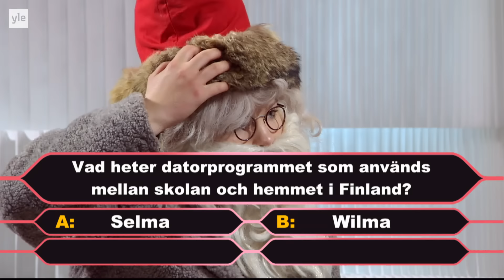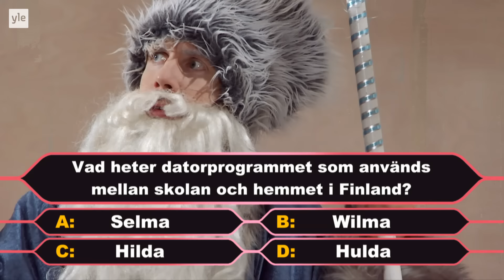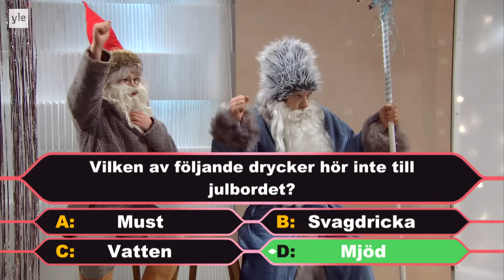Topp Tomte 2016 - Lucka 6: Vem vill bli Topp Tomte, dag 2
Det finns för många olika tomtar i världen. EU har bestämt att man ska välja en tomte som får representera Europa. Till sin hjälp tar de tre experter som ska utföra jobbet fram till jul. Genom olika tester ska de få fram den bästa Topp Tomten.

Programledare:
Janna Siegfrids

Juryn:
Emilia Enelund
Moa Mattfolk
Willy Wulff

Tomtar:
Olof Englund
Kaija Grannas
Sandra Kakkuri
Peter Österman

EU-medlemmar:
Jenny Boström, Kalle Halmén, Torbjörn Klemets

Lucia:
Erika Kjerulf

Körmedlemmar:
Edit Koskinen, Simon Weiner, Rebecka Lidman, Felicia Lytz, Benjamin Streng, Elsa Sandås, Daniela Streng, Kalle Halmén, Fanny Nyström, Karin Madsén, Susanne Nyberg, Birgit Wikman

Barnstatister:
Ella Silén, Robin Hjerpe, Ossian Skog, Wilma Honkakangas, Lina-Mi Knif, Lina Blomqvist, Aron Paloheimo, Jennifer Hietala

Voiceover:
Joakim Lax

Tack till:
Maria i Replot, Pia Lagus, Folkhälsan i Vasa, Sirpa Leinola-Schöring, Albin Lundberg, alla tomtar på tomteauditionen

Praktikanter och praon:
Olof Englund, Robin Svahn, Erika Kjerulf, Sara Lindqvist

Bild, ljud, klipp & grafik:
Roy Fogde, Heidi Gabrielsson, Ville Halmesmäki, Markku Hautala, Jyrki Karjalainen, Antti Kuusiniemi, Mari Latva-Karjanmaa, Keijo Lehto, Jonas Mastosalo, Matti Palmu, Jussi Pernaa, Jari Sillanpää

Smink, kläder & scenografi:
Johanna Ahlskog, Mia-Irene Sundqvist, Marielle Westerlund

Produktionskoordinator: Eva Geberg
Producent: Sandra Wikstrand

En julkalender av Christel Cisse Wunsch